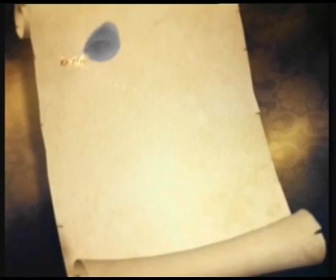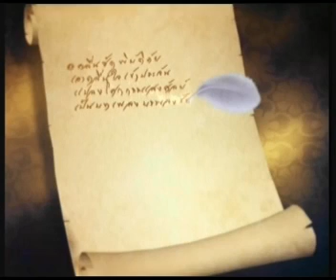VCD CONCERT บันทึกการแสดงสดคอนเสิร์ต นาวาคาราบาว DISC 1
รายชื่อเพลง แผ่นที่ 1
1.เจ้าตาก (บรรเลง)
2.วอลซ์นาวี
3.พรานทะเล
4.เนวี่บลู
5.ขวานไทยใจหนึ่งเดียว
6.สามัคคีประเทศไทย
7.เสพตาย ขายคุก
8.วิหคพลัดถิ่น
9.เรฟูจี
10.น้ำตาอันดามัน
11.คนไทยไม่ทิ้งกัน
12.ลูกรอ
13.เชื่อในรัก